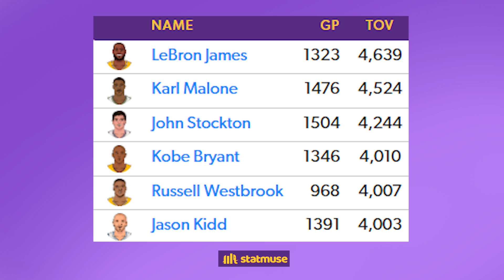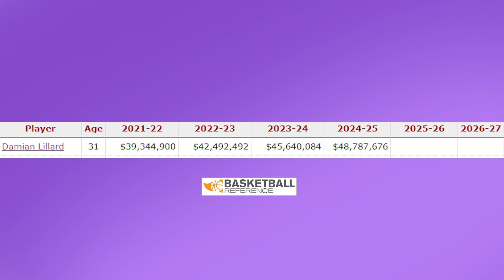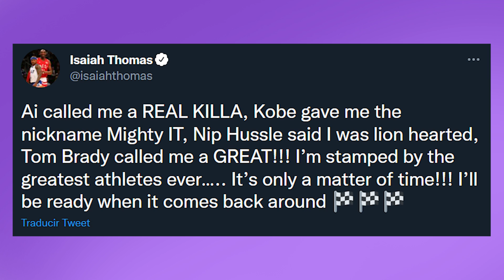EL MERCADO SE CALIENTA! TRASPASOS? LAKERS, NETS Y LILLARD PREOCUPA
Los últimos rumores de traspaso en el mercado NBA. Pacers podría mover a Sabonis o Turner, Lakers interesado en Lamb y siguen los problemas en Portland con Lillard y McCollum, no se descarta la salida de Damian. Lakers gana a Celtics con LeBron y Westbrook, Nets remonta a Mavericks y preocupa la situación de Doncic y Zion. Te cuento todas las noticias NBA